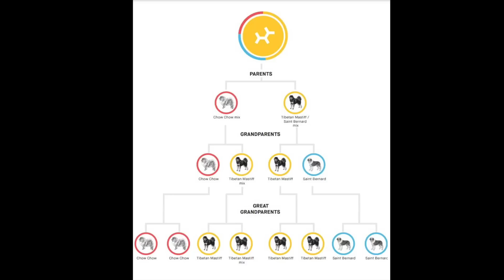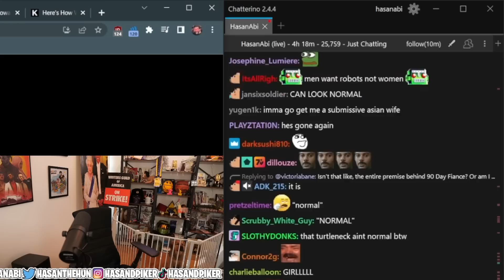HasanAbi Gets Distracted By His Puppy Kaya #26 | HasanAbi Reacts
Hasan keeps getting distracted by Kaya (his new puppy) + long pupdate